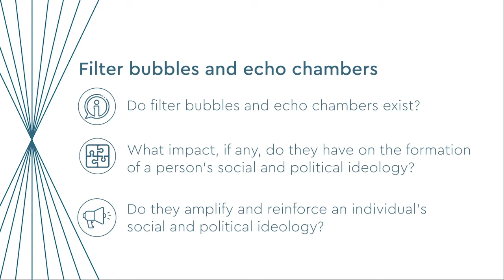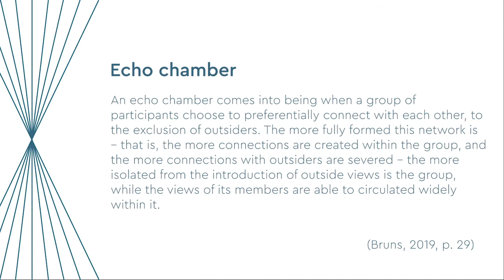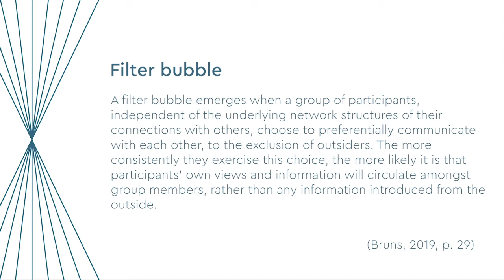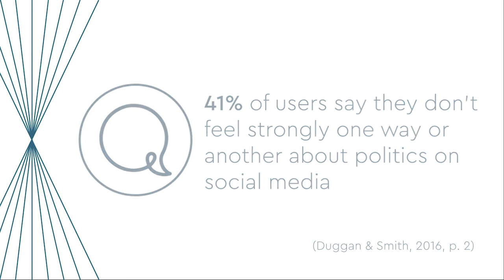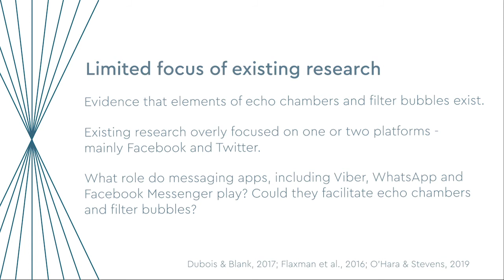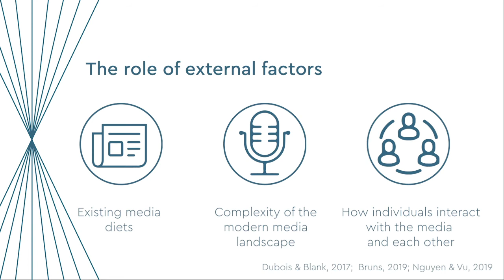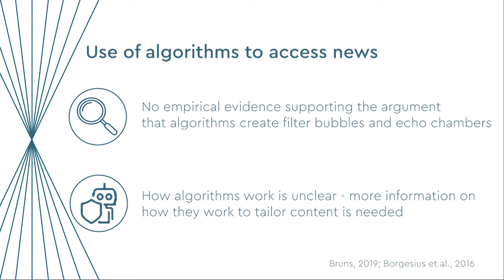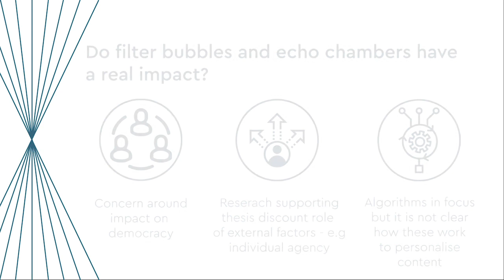Filter bubbles, echo chambers and the impact on how people form their social and political views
Assignment two for QUT subject CCQ103: Debates in Digital Culture.

Presentation response to assessment topic two - Filter bubbles and echo chambers are real and have a negative impact on how people form their social and political views. People select information that conforms to their existing preferences.

Images sourced for this presentation are not being used to generate profit or divert profit from sources used.

Image references
Belang, V. (2015). Tom Van Grieken (Vlaams Belang) en Marine Le Pen (Front National) op congres Grenzen Stellen in het Vlaams Parlement [Photograph]. Flickr.

Day, M. (2019). London: College Green, Westminster [Photograph]. Flickr.

Newman, N., Fletcher, R., Kalogeropoulos, A., & Nielsen, R. (2019). Reuters Institute Digital News Report 2019. Reuters Institute.

Vadon, M. (2015). Donald Trump Laconia Rally, Laconia, NH [Photograph]. Flickr.